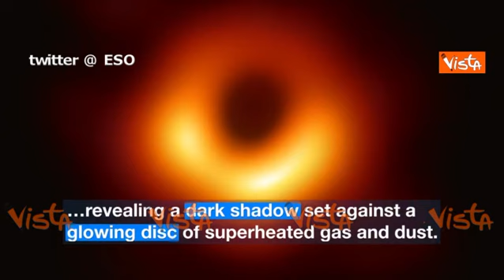La prima foto di un buco nero catturata dagli scienziati finanziati dall'Unione Europea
(Agenzia Vista) - Bruxelles, 10 Aprile 2019 - Oggi la Commissione ha rivelato la prima immagine di un buco nero catturata da "Event Horizon Telescope", una collaborazione scientifica mondiale che coinvolge scienziati finanziati dall'UE. Il video celebrativo pubblicato sui social dall'ESO. / Fonte Twitter